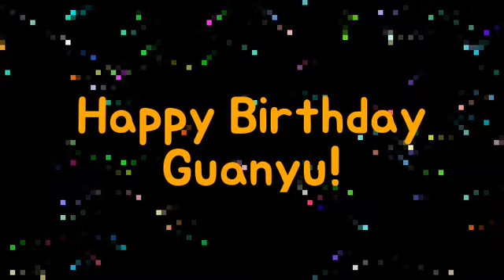Happy Birthday Guanyu